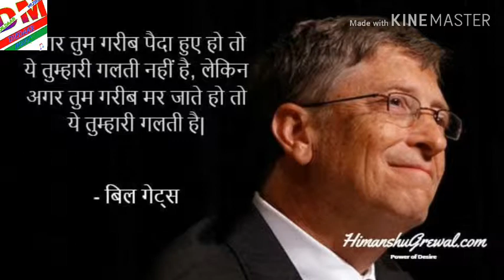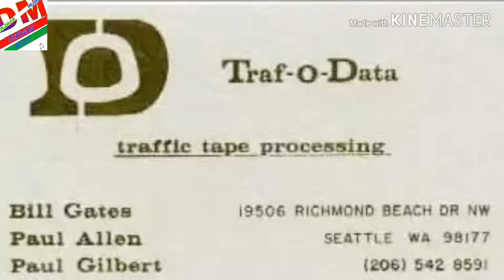Bill gates biography (बिल गेट्स जीवनी)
Dildaar music